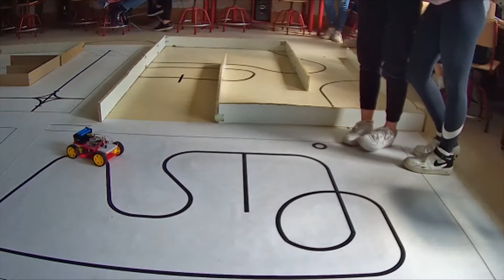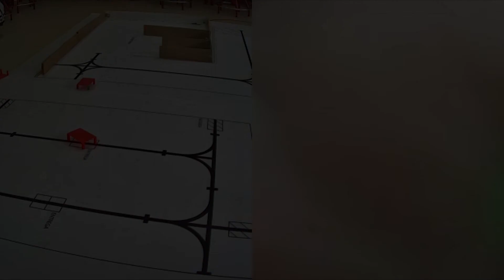SEMIFINAL VIRTUAL ASTI ROBOTICS CHALLENGE ASK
No os perdáis la semifinal del equipo Ask